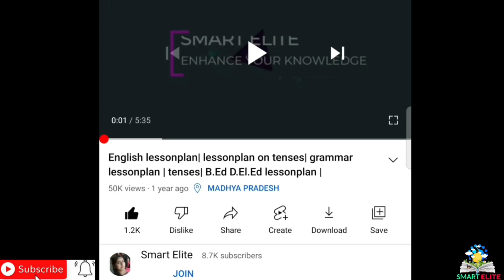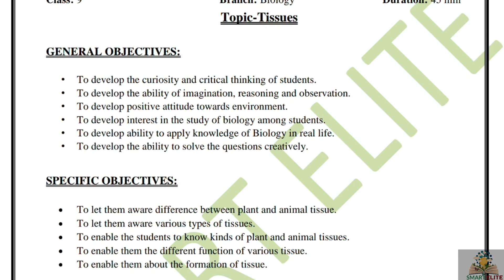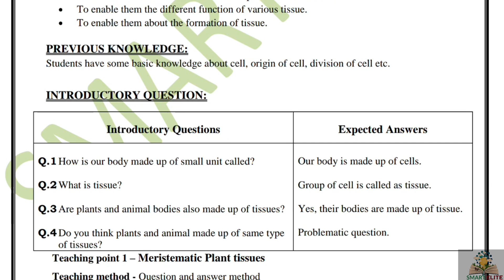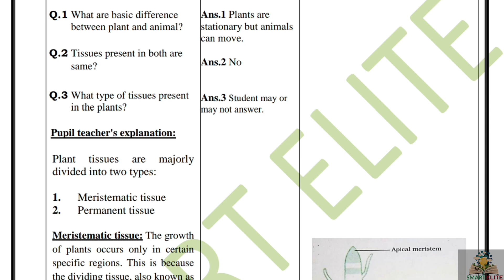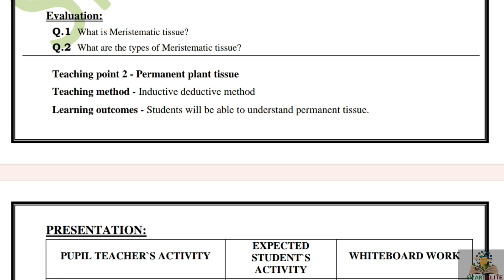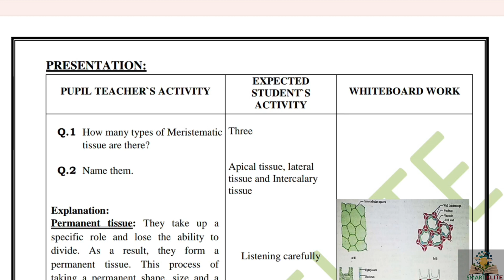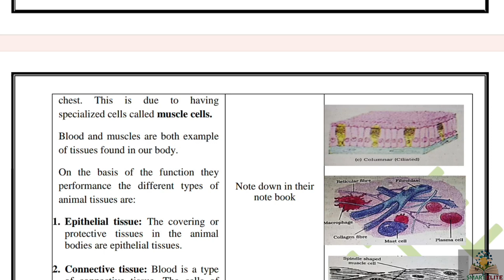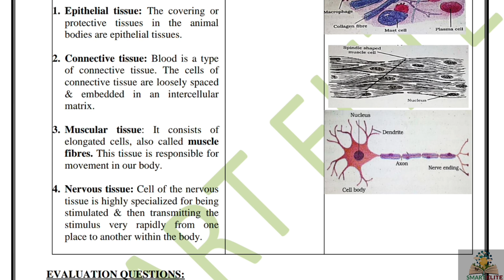Science lesson plan | B.Ed| macro lesson plan | Biology lesson plan | lesson plan on tissue|D.el.ed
Science lesson plan  | B.Ed lesson plan |micro and macro lesson plan | Biology lesson plan | lesson plan on tissue|

About the video :
Hello friends is  video mein aapko Science lesson paln kese banae Jaate yeh batane ki puri koshish ki hai ummid hai aapko yah video Pasand Aaegi.
This lesson plan is for B.Ed student or for science teacher as well . Kindly follow the same steps and make your lesson plan. The topic of the lesson plan is " Tissues ."

Please pause the video and read the content. Better to watch it about off at 360p. All the lesson plan uploaded are of 4-6 pages. You can add more stuff to this.